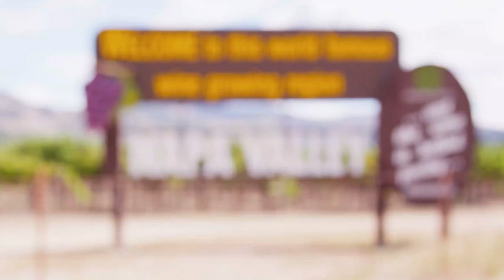8 Best Honeymoon Destinations In The World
The planning is over, your whirlwind wedding has commenced and your honeymoon is about to begin. Where are you going to go to spend this special time? For those that are stuck, the following list will give you a taste of the most popular destinations along with a few less “trendy” spots that have great possibilities.

8. Napa Valley, California
7. Grand Canyon
6. Greece
5. Hawaii, USA
4. Aruba
3. Saint John
2. Florence, Italy
1. Orlando, Florida